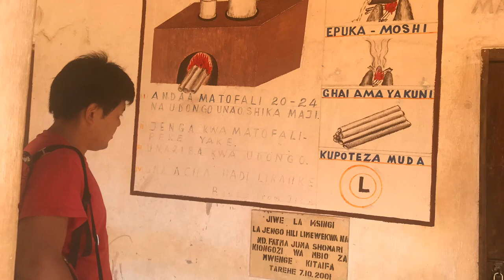NAMNA YA KUTENGENEZA JIKO SANIFU LINALOTUMIA KUNI MBILI